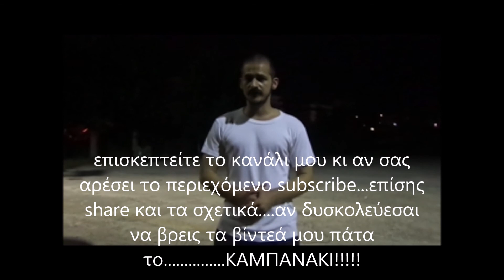Εύκολη απώλεια βάρους για γυναίκες....